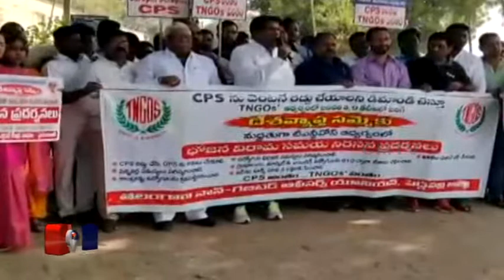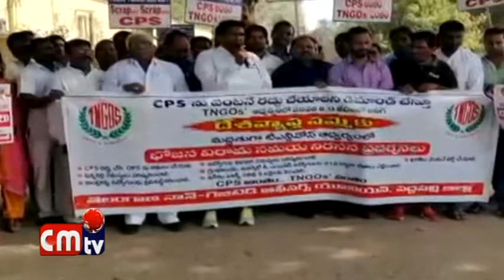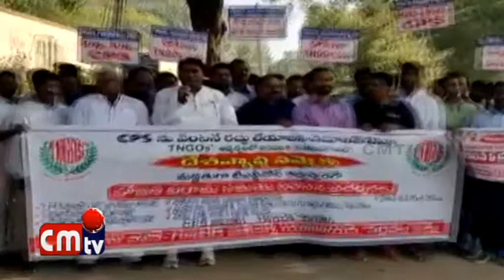Desha Vyapthanga Nirvahisthunna Samme //CMTV News